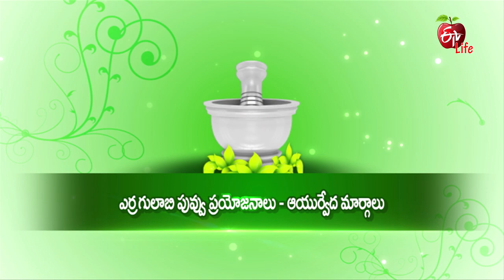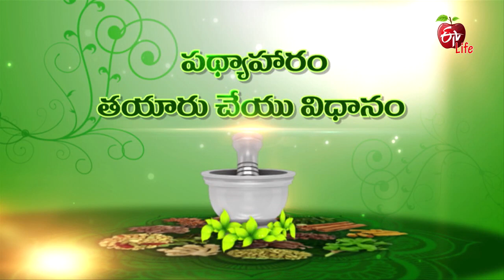Aayush | 15th December 2018 | ఆయుష్ | Full Episode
Ayurvedic experts and specialist from the stream of herbal medicine give details on medicinal value of plants and herbs that safeguard health, add value to food and provide relief and rejuvenation to mind and soul